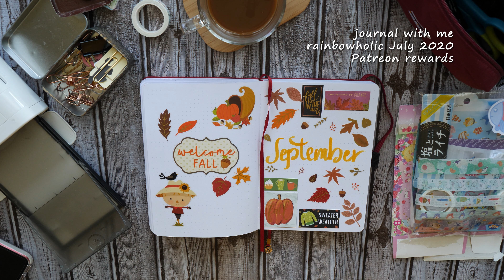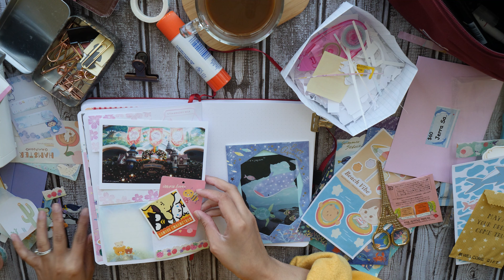Journal With Me ! (using my Rainbowholic July 2020 Patreon Rewards)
Journal I am currently using: Archer and Olive dotted notebook ; the quality is really good !

Photo Printer: Canon Selphy CP 1300 ; I just got it earlier this year and I am so glad I finally decided to bought it. I used to use the Fujifilm instax share sp-2 but I realized I like the details of the photo to be more vivid on my journals/scrapbook.

Adhesive tape: Tombow Mono Dots Adhesive